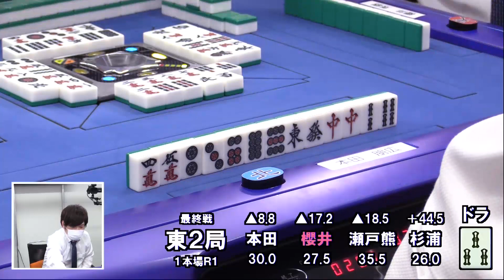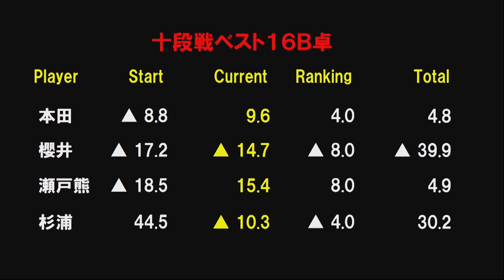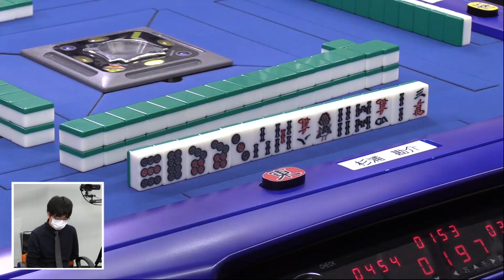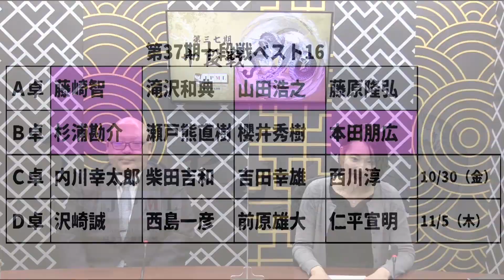【麻雀】第37期十段戦ベスト16B卓５回戦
杉浦勘介ｖｓ瀬戸熊直樹ｖｓ櫻井秀樹ｖｓ本田朋広
実況：古川彩乃
解説：紺野真太郎
ルール：日本プロ麻雀連盟公式ルール
システム：５回戦を行い上位２名が勝ち上がり